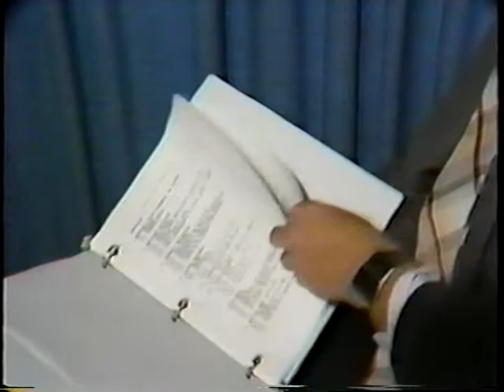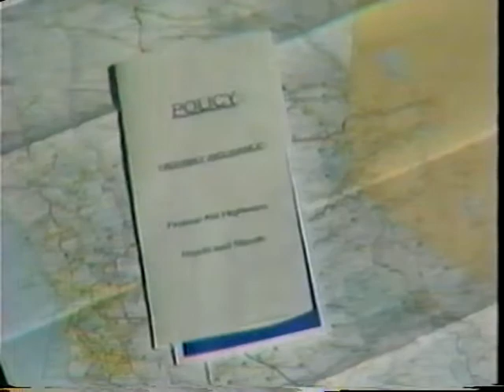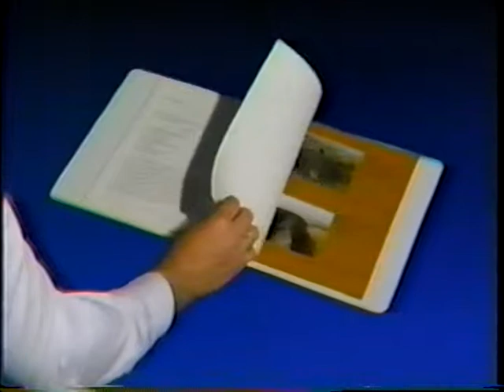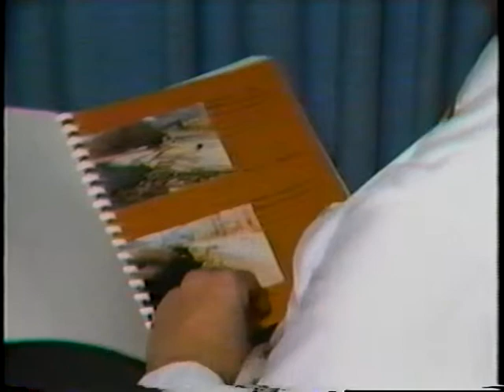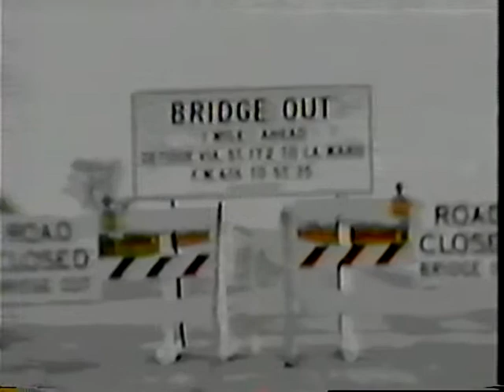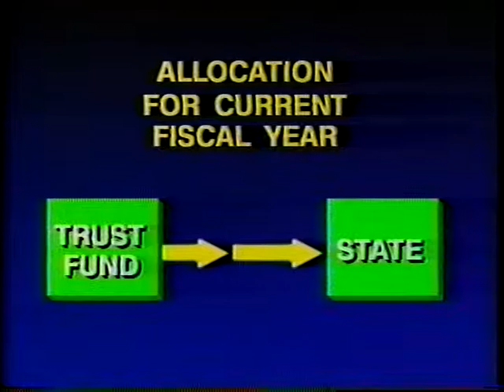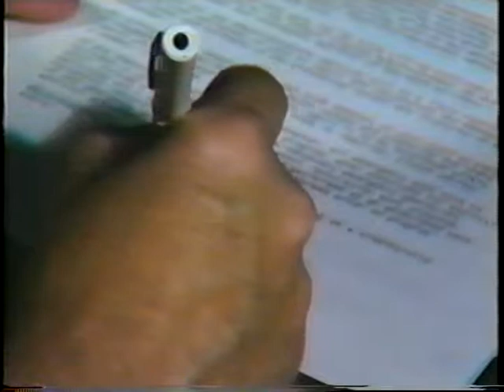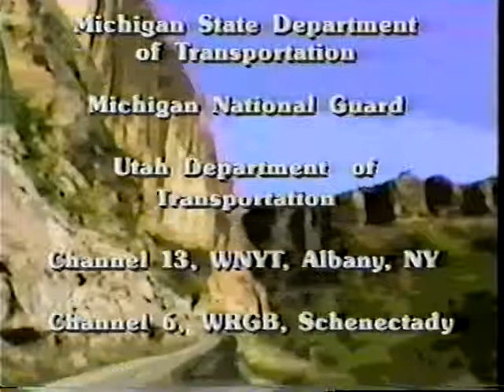Emergency Relief (E.R.) for Federal-Aid Highways (1989)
Federal Highway Administration

Video VH-37

Emergency Relief (E.R.) for Federal-Aid Highways

Federal emergency relief funds are available for reconstruction and repair of highways and local roads in the federal-aid system that have been damaged by natural disaster or catastrophic failure. This video describes the relief program, the limits on use of funds, and the requirements for eligibility. Local and federal agency procedures and requirements are clearly outlined against a background of dramatic disaster footage.

This film is available courtesy of FedFlix (public domain).